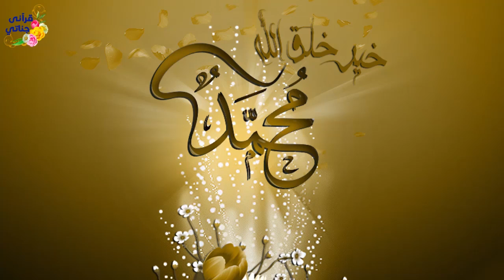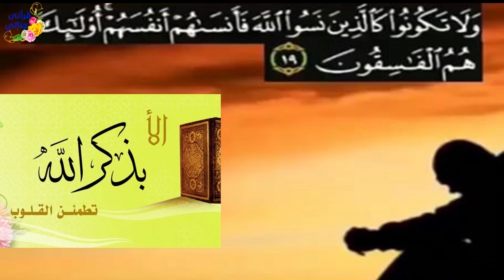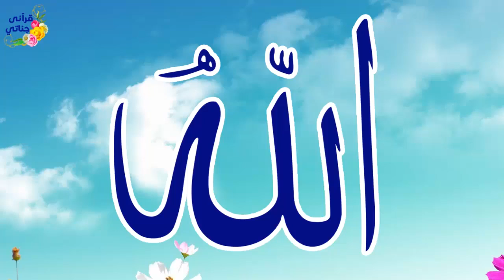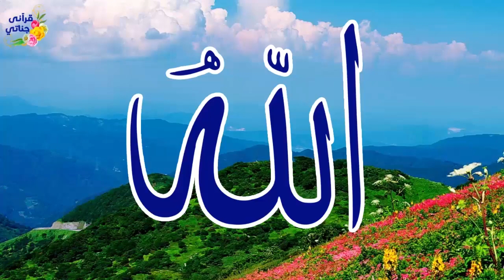قصص واقعية جميلة عن الرجل المسكين وعشق الاطفال